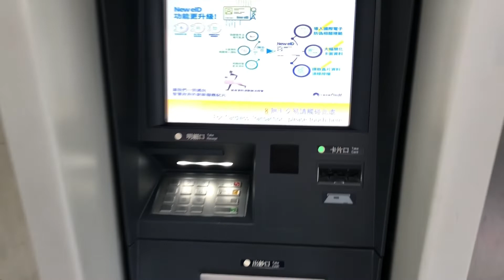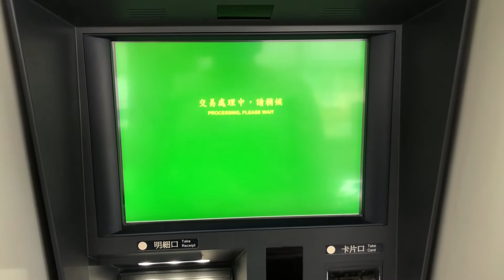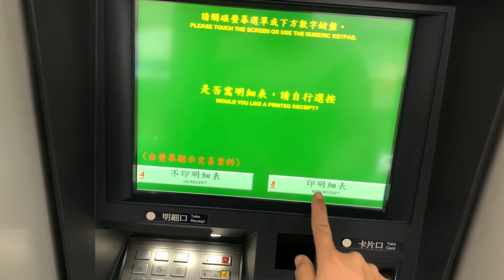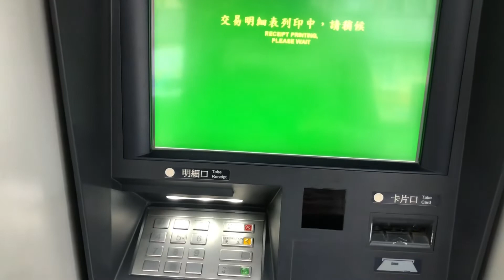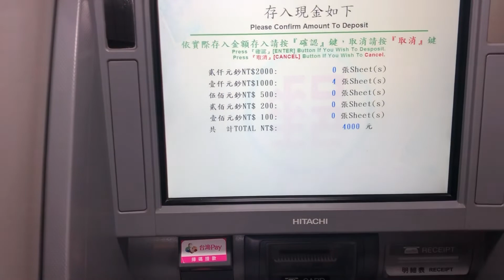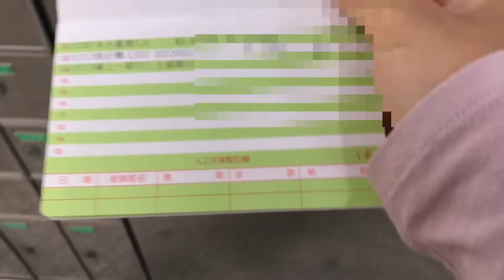Cara Cek Saldo || Ambil Uang || Menabung || Print Buku Rekening || di Mesin Atm KANTOR POS TAIWAN